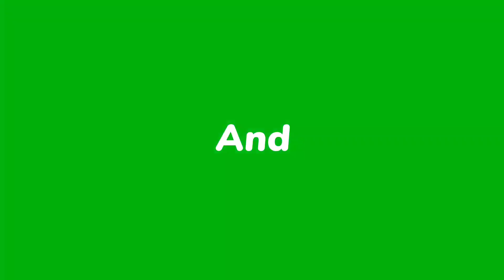Aaj Iqra ne Bnayi Sindhi Chicken Biryani 🍗😍 | Boht hi Maze ki Bnayi😋😋 | Biryani Vlog